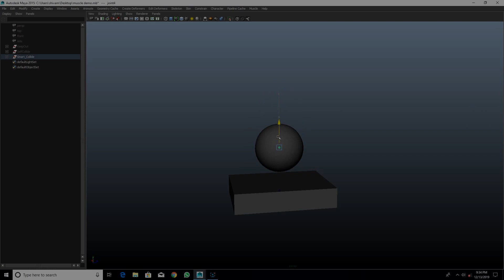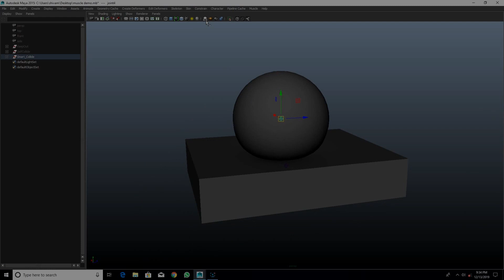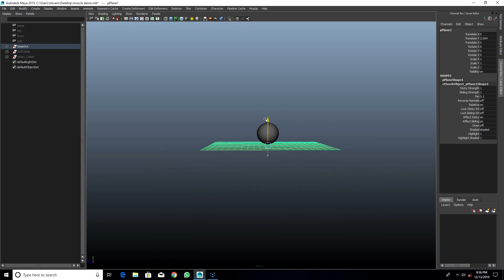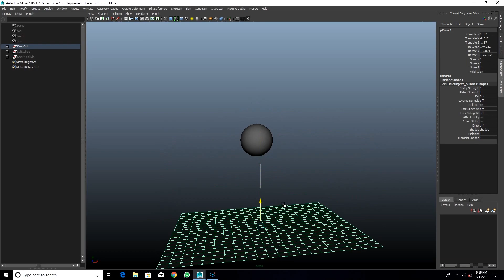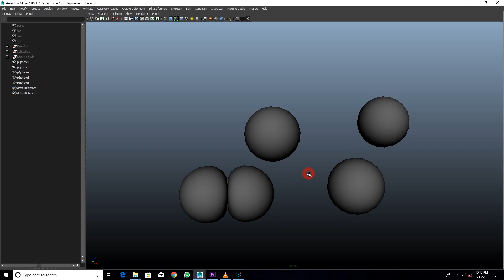Introduction to Maya Muscle - Maya Muscle Smart Self Keepout Collision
in this video I am using Maya muscle system

smart collision, self collision, multi-object collision, keepout node collision

this is only demo video  I am trying to show all we using in future